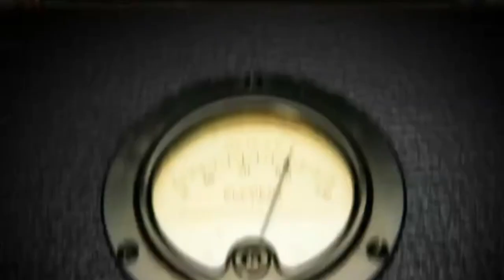Great American Country ID